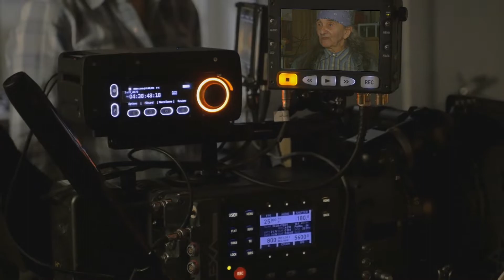Level Up Cleveland S2 E2 Drew Losch Part 1 - Jonah Koslen, Rich Spina, Glenn Schwartz, Glass Harp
Big Bri talks with cinematographer Drew Losch Part 1
Footage of Jonah Koslen, Rich Spina, Glenn Schwartz and Glass Harp

Check out the entire interview on the Level Up Cleveland podcast wherever you get your podcasts. Or just listen right here

to get all the past episodes, find out what bands are playing where and when, upcoming episodes, see pictures of the bands and get all the links you need to stay in touch with what's going on in the Cleveland area, and a lot more.